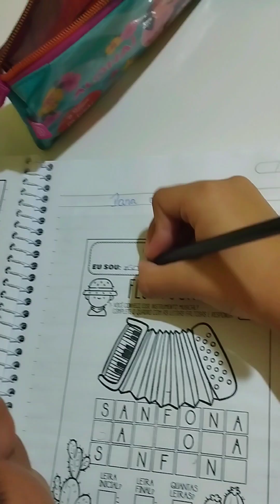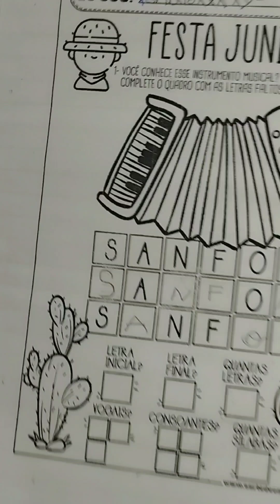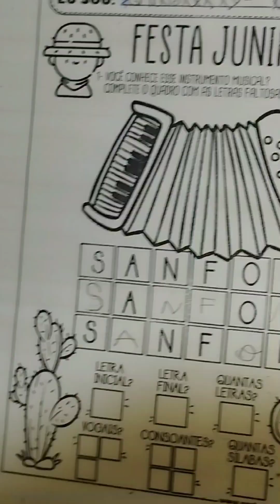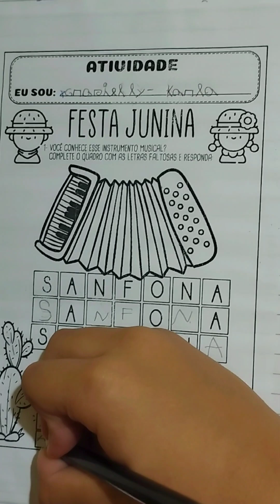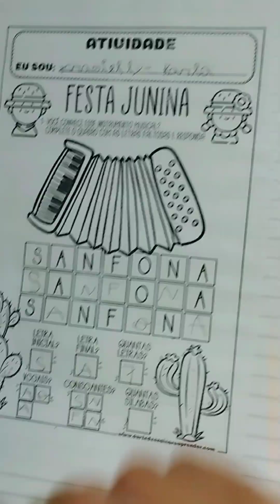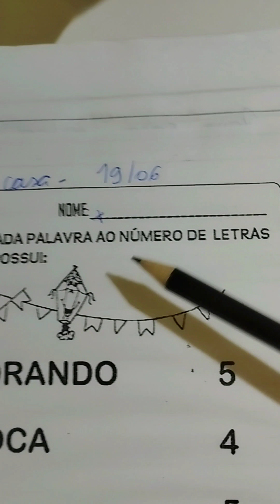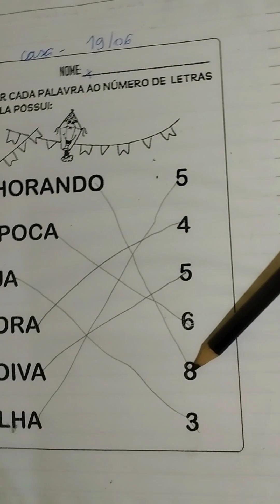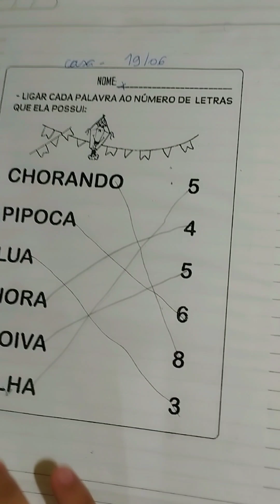completando as palavras/ tarefa de casa